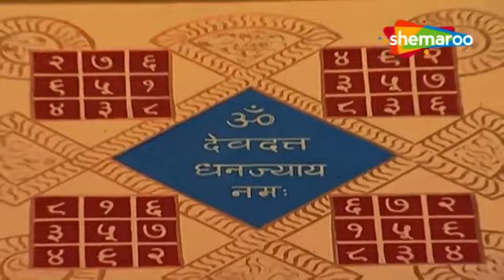क्यों महादेव हुए क्रोधित | Jai Jai Jai Bajrang Bali | Har Har mahadev | हनुमान कि जय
क्यों महादेव हुए क्रोधित | Jai Jai Jai Bajrang Bali | Har Har mahadev | हनुमान कि जय Hanuman Jayanti 2024

Episode Number :- 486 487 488